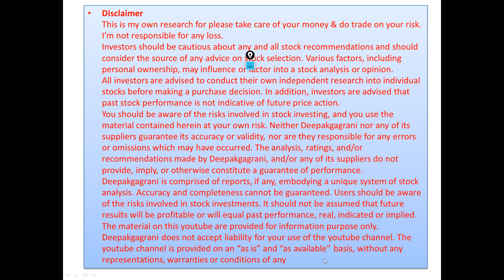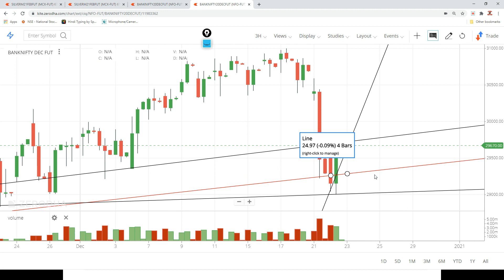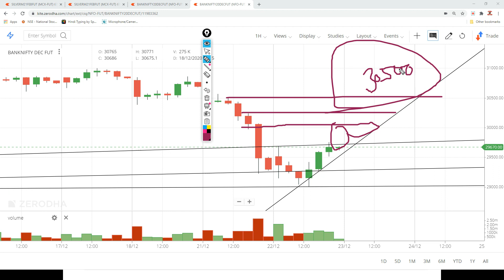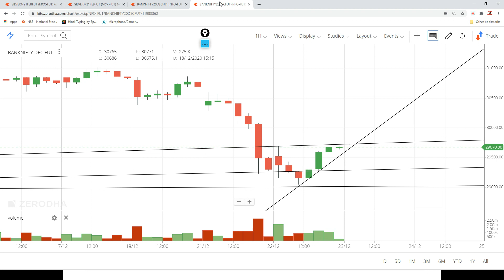30000 BANKNIFTY OPTION CE OR 29300 PE INTRADAY TRADING VIEW FOR THIS WEEK WITH SL AND TGT JUST A TR